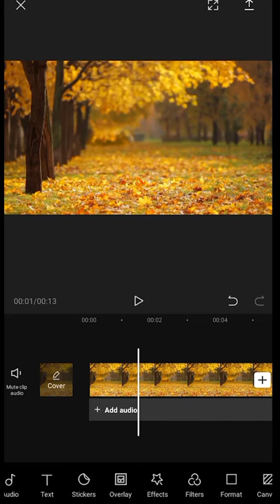CapCut OVERLAY EDITARE VIDEO pentru TIKTOK ( tutorial CAPCUT română )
În acest clip îți voi arăta cum să aplici un overlay pe telefon cu Capcut. Dă click și vezi cum să faci asta!

Pe acest canal vei vedea vidoeclipuri despre fotografie și tot ce ține de ea. Mi-ar plăcea să te abonezi, ca să ne vedem mai des🤗.

Editare video pe telefon
CapCut OVERLAY EDITARE VIDEO ( tutorial CAPCUT română )